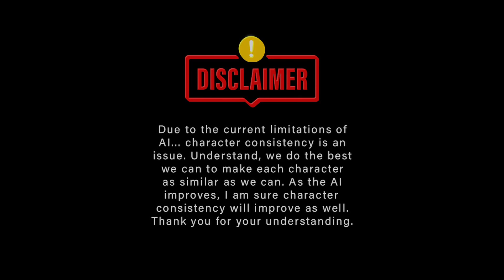Genesis 39:1-23 | Read With Ai Images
Welcome to Bibleography. We continue our journey through the first book of the Bible, Genesis, and the thirty-ninth Chapter of Genesis verses one through twenty-three.

1 Now Joseph had been taken down to Egypt. Potiphar, an Egyptian who was one of Pharaoh’s officials, the captain of the guard, bought him from the Ishmaelites who had taken him there.
2 The Lord was with Joseph so that he prospered, and he lived in the house of his Egyptian master. 3 When his master saw that the Lord was with him and that the Lord gave him success in everything he did, 4 Joseph found favor in his eyes and became his attendant. Potiphar put him in charge of his household, and he entrusted to his care everything he owned. 5 From the time he put him in charge of his household and of all that he owned, the Lord blessed the household of the Egyptian because of Joseph. The blessing of the Lord was on everything Potiphar had, both in the house and in the field. 6 So Potiphar left everything he had in Joseph’s care; with Joseph in charge, he did not concern himself with anything except the food he ate.
Now Joseph was well-built and handsome, 7 and after a while his master’s wife took notice of Joseph and said, “Come to bed with me!”
8 But he refused. “With me in charge,” he told her, “my master does not concern himself with anything in the house; everything he owns he has entrusted to my care. 9 No one is greater in this house than I am. My master has withheld nothing from me except you, because you are his wife. How then could I do such a wicked thing and sin against God?” 10 And though she spoke to Joseph day after day, he refused to go to bed with her or even be with her.
11 One day he went into the house to attend to his duties, and none of the household servants was inside. 12 She caught him by his cloak and said, “Come to bed with me!” But he left his cloak in her hand and ran out of the house.
13 When she saw that he had left his cloak in her hand and had run out of the house, 14 she called her household servants. “Look,” she said to them, “this Hebrew has been brought to us to make sport of us! He came in here to sleep with me, but I screamed. 15 When he heard me scream for help, he left his cloak beside me and ran out of the house.”
16 She kept his cloak beside her until his master came home. 17 Then she told him this story: “That Hebrew slave you brought us came to me to make sport of me. 18 But as soon as I screamed for help, he left his cloak beside me and ran out of the house.”
19 When his master heard the story his wife told him, saying, “This is how your slave treated me,” he burned with anger. 20 Joseph’s master took him and put him in prison, the place where the king’s prisoners were confined.
But while Joseph was there in the prison, 21 the Lord was with him; he showed him kindness and granted him favor in the eyes of the prison warden. 22 So the warden put Joseph in charge of all those held in the prison, and he was made responsible for all that was done there. 23 The warden paid no attention to anything under Joseph’s care, because the Lord was with Joseph and gave him success in whatever he did.